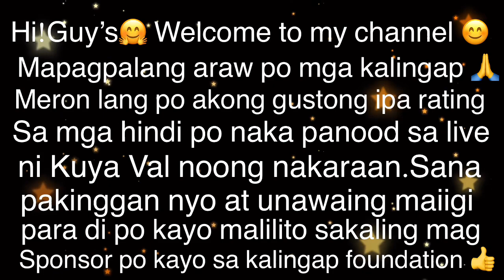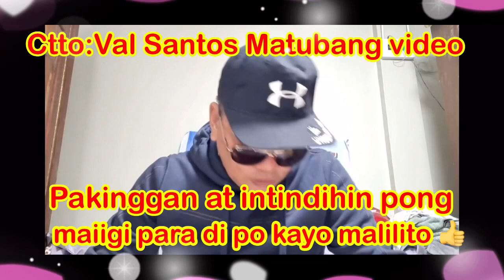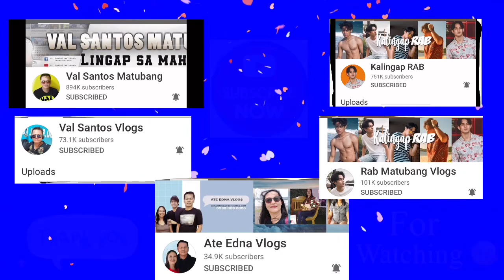SA MGA MAY BALAK MAG…/Val Santos Matubang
valsantosmatubang,ateednavlog,kalingaprab,kalingapjapangroup,mm143vlog…. Gusto ko lang pong ipa rating sa mga dibnakakapanood nang live nato ni Kuya Val…para ma aware po kayo at maiwasan ang sisihan pag dating nang panahon .